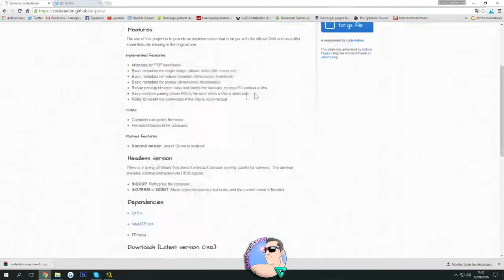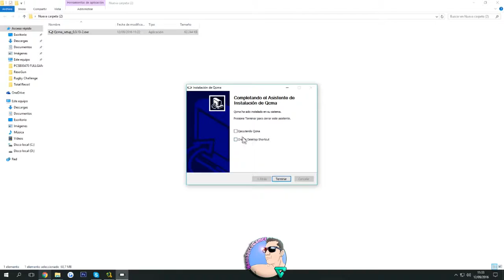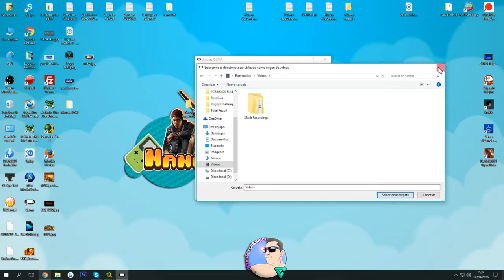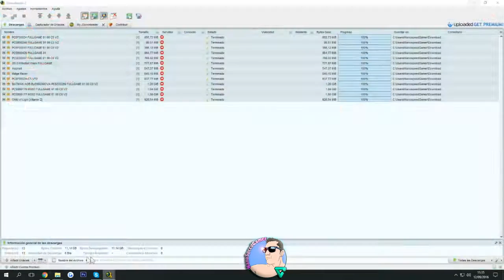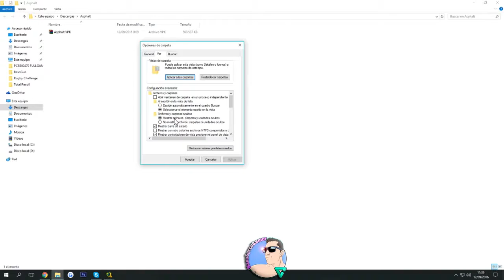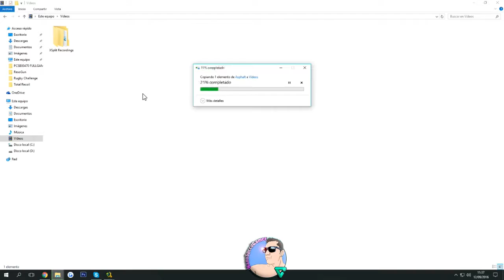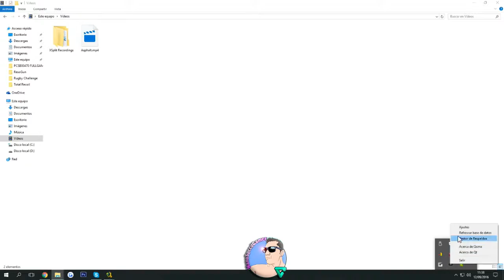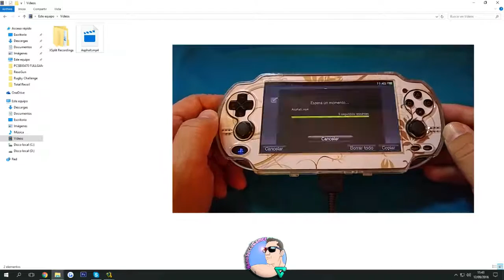Tutorial QCMA Pasar Juegos por USB Psvita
LEER Descripcion Completa:
Hola amigos, con este tutorial os quiero mostrar la forma de pasar los VPK a la PSvita usando el Gestor de archivos QCMA y sin que os pida actualziar la PSvita, VER EL VIDEO COMPLETO para aprender a usarlo y solucionar errores, Gracias

piratear,psvita,tutorial,español,
como piratear la psvita español,
tutorial para pirat5ear psvita,
piratear psvita tutorial para novatos,
como piratear la psvita para novatos,
tutorial novatos piratear psvita,
juegos pirata psvita,
coleccion juegos pirata psvita,
descargar juegos pirata psvita,
instalar juegos piratas en psvita,
como instalar juegos pirata en la PSvita,
Juegos pirateados para psvita,